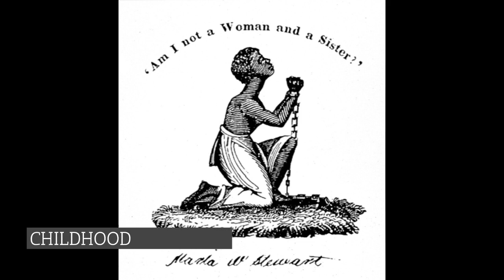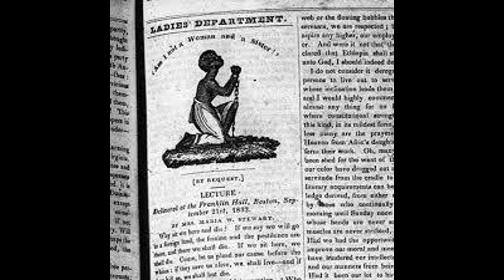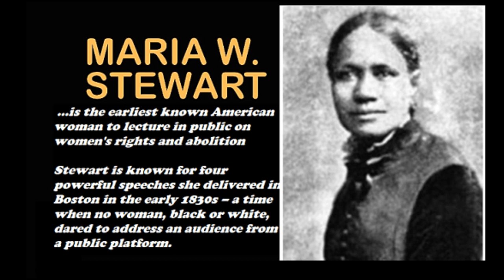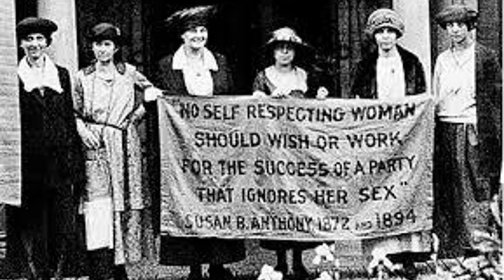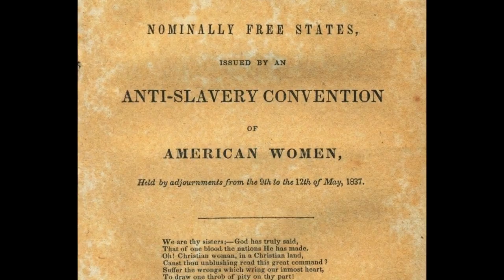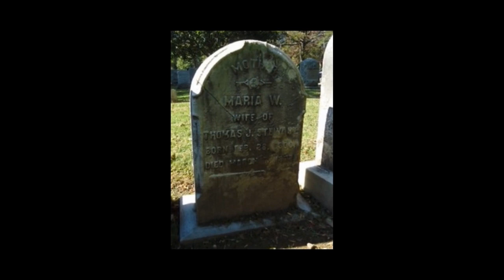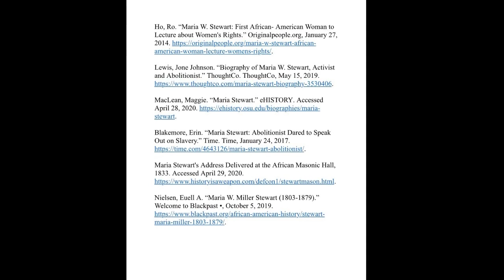Digital Story- Maria Stewart